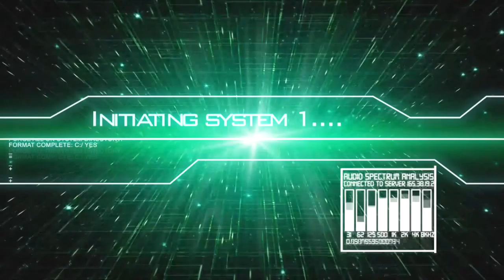(FR) Let's Play De Fallout 4 114 Quête Divers Jack Abot fin X Trésors de Jamaica !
Quête Divers Jack Abot fin X Trésors de Jamaica !

Info Complémentaire !

Enjoy !! Gunsho !!